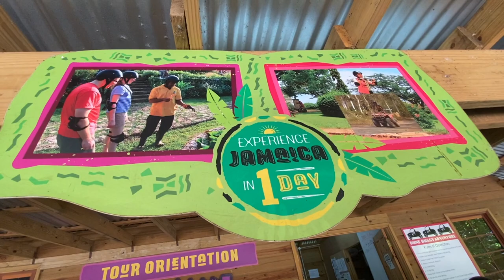I CRASHED @YAAMAN ADVENTURES // WE MET WITH @BloomingWithTHEROSES // VLOG #22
Do you like our new name ? Adventure is our thing. We met up with Blooming With the roses it was an amazing day

LINK TO BLOOMING WITH THE ROSES CHANNEL

GADGETS USED IN THIS VLOG
iPhone 11
Akaso Gopro